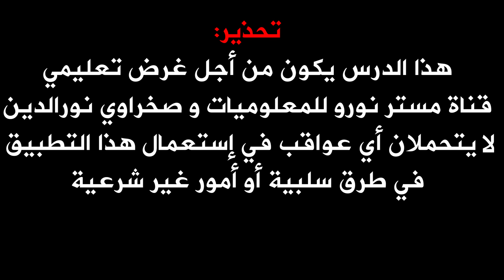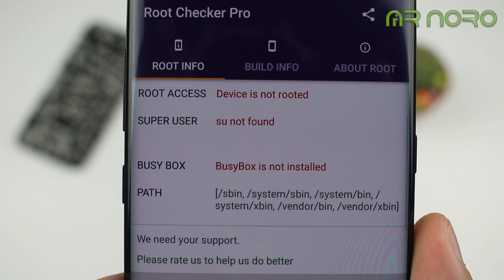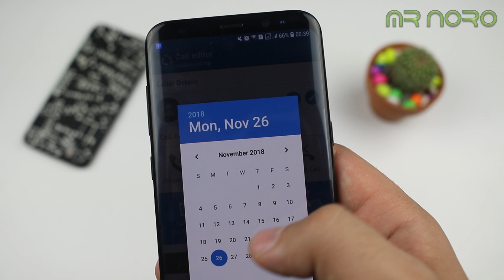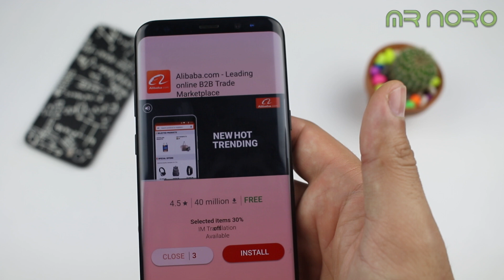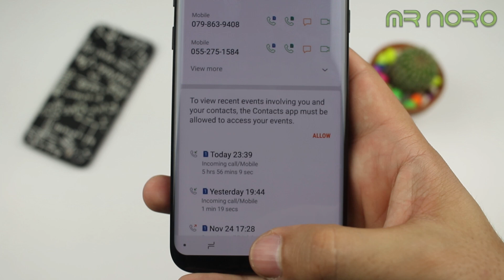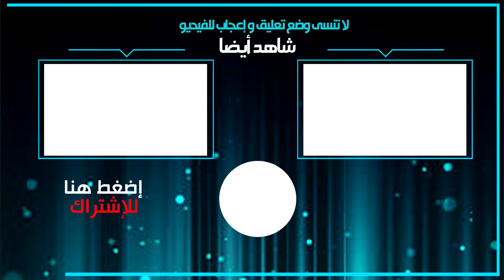درس خطير يجب عليك مشاهدته و أخذ حذرك من هذه الطريقة # يجب النشر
الكل يوميا تصل مكالمات و رسائل على هاتفه و حتى تخرج منه مكالمات لهواتف أخرى و بعض الأحيان يخبرك شخص أنك لم تتصل به و أنت مباشر ة تخبره سوف أريك المكالمة و بعد مشاهدتها أنت تؤمنه مباشرة و لكن هل كنت تعلم أن تستطيع التلاعب بتلك المكالمات ؟ إذن حلقة اليوم تأتيك تحت عنوان درس خطير يجب عليك مشاهدته و أخذ حذرك من هذه الطريقة .
مراجعة _المنتوجات